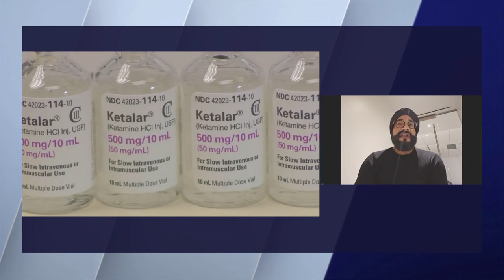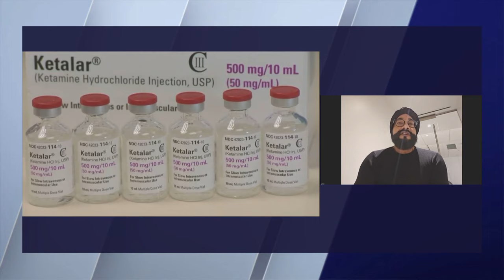Dr. Bal Nandra talks Matthew Perry dying from effects of ketamine